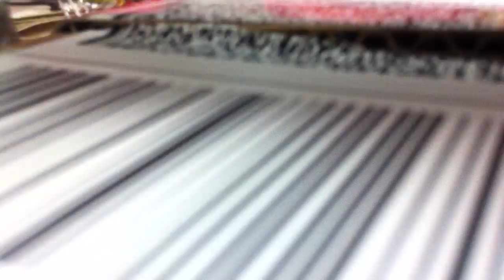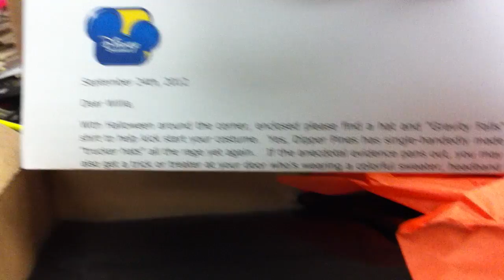UNBOXING with M4d Ski11z - what came in the mail today?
THIS came in the mail today.